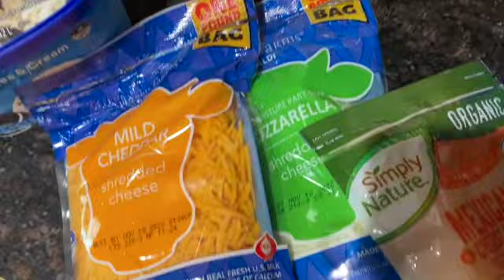EXTREME LAUNDRY MOTIVATION 2022 || CLEAN WITH ME || RO SMITH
Hey you!
Thank you for joining me in my laundry motivational video. I hope you get a ton of laundry done in your home or just sit back. Relax and enjoy the cleaning motivation show and laundry with me. In my channel, I make videos all about cleaning motivation, laundry motivation, extreme cleaning, and lifestyle. If you need laundry motivation, then you are in the right place.

In this cleaning video, I'm going to share new products that were sent to me. Links in below if you want this product.

🎬 SUGGESTED VIDEOS:

👉LAUNDRY MOTIVATION 2022 || LAUNDRY ROUTINE || LAUNDRY ROUTINE 2022 || RO SMITH

👉ALL DAY LAUNDRY ROUTINE 2022 || YITAHOME || LAUNDRY ROUTINE 2022 || RO SMITH

👉 LAUNDRY MOTIVATION 2022 || EXTREME LAUNDRY MOTIVATION 2022 || LAUNDRY ROUTINE

👉 EXTREME LAUNDRY MOTIVATION 2022 || ALL DAY LAUNDRY ROUTINE || WASH FOLD REPEAT